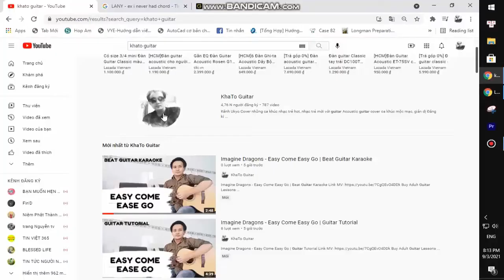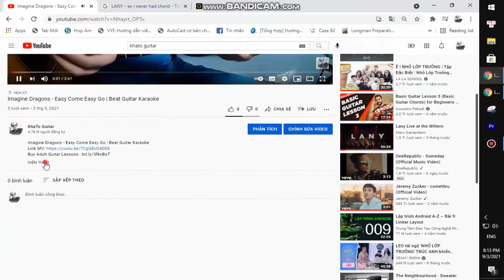Lana Del Rey - Dealer | Guitar Tutorial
Thank you very much my friends. Lana Del Rey - Dealer | Guitar Tutorial
Today, I will share with you Lana Del Rey - Dealer | Guitar Tutorial